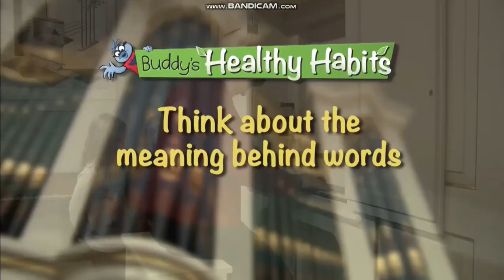PBS Kids Program Break (2020 KUSD)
Please don't copy, download or edit unless you ask for permission and credit me.